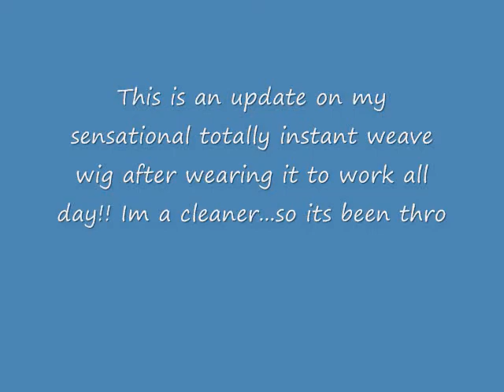the update on my sensational totally instant weave wig 2